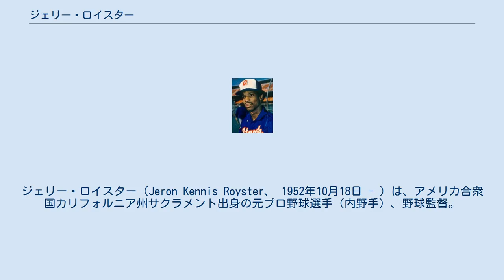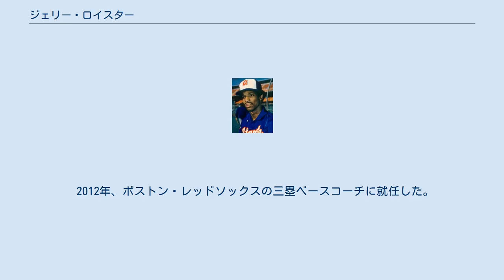ジェリー・ロイスター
ジェリー・ロイスター（Jeron Kennis Royster、 1952年10月18日 - ）は、アメリカ合衆国カリフォルニア州サクラメント出身の元プロ野球選手（内野手）、野球監督。
 いとこにグレッグ・ボーンとモー・ボーンがいる。
 アトランタ・ブレーブス時代 (1977年) 1970年にロサンゼルス・ドジャースと契約。
1973年にメジャーデビュー。
その後、アトランタ・ブレーブス、サンディエゴ・パドレス、シカゴ・ホワイトソックス、ニューヨーク・ヤンキースと渡り歩き、1988年にブレーブスで引退。
ポジションはサードを中心に、セカンド・ショート・外野も守った。
 引退後、モントリオール・エクスポズ傘下のマイナーリーグの守備・走塁コーチ、コロラド・ロッキーズの三塁コーチなどを務めた。
2002年、ミルウォーキー・ブルワーズのデイビー・ロープス監督の下でベンチコーチを務めていたが、4月18日、開幕から3勝12敗の時点でロープスが解任されたため監督代行となった。
4月30日に正式に監督となったが、53勝94敗に終わり解任された。
シーズン56勝106敗はチーム史上最低の成績だった。
 2003年からドジャースのマイナーリーグの内野コーディネーターを2年間、2005年からドジャース傘下AAA級ラスベガスの監督を2年間務めた。
 2008年、ロッテ・ジャイアンツの監督に就任。
韓国プロ野球初の外国人監督となった。
同年は公式戦を69勝57敗の3位で終え、チームを9年ぶりにポストシーズンに導いた。
2年目の2009年は公式戦を66勝67敗の4位で終え、チームを2年連続のポストシーズン進出に導いたが、前年と同じく準プレーオフで敗退した。
 2009年10月、ロッテと契約期間1年で再契約し、2010年も指揮を執ることになった。
公式戦4位で3年連続ポストシーズンに進出したものの、3年連続で準プレーオフで敗退し、2010年限りで退任となった。
 2012年、ボストン・レッドソックスの三塁ベースコーチに就任した。